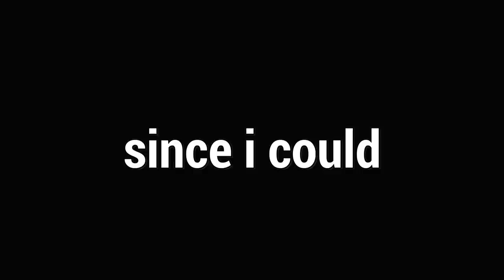JOGUEI DE PYRAMID HEAD E BOTEI UMA PRESSÃO ABSURDA - Adept Killers #8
Fala galera!! Mais um vídeozinho e dessa vez de PYRAMID HEAD! Mais um episódio da nossa série dos ADEPT KILLERS e dessa vez com ele e uma partida excelente, espero que gostem :D.

👇🏻 Sociais 👇🏻

👇🏻 Textura 👇🏻

👇🏻 Membro 👇🏻

👇🏻 Músicas Utilizadas 👇🏻